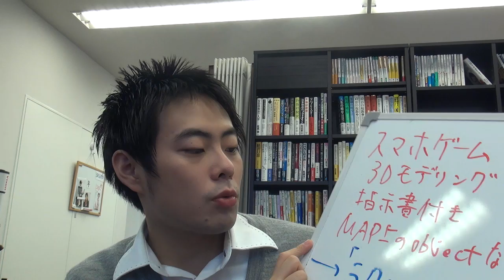スマホゲーム ３Dモデリング協力会社募集中 指示書付き 見積もり受付中！